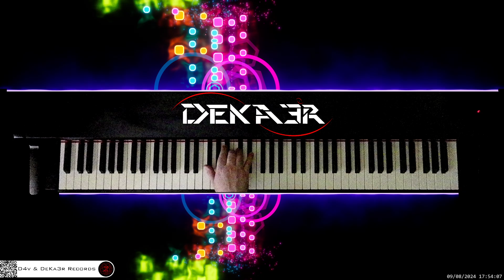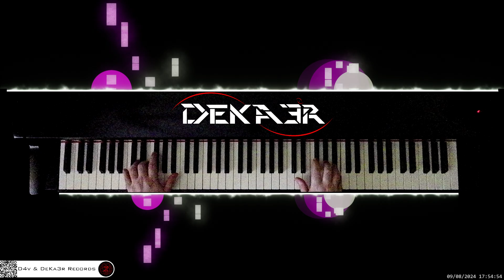🔴 irl 🎹 BALLAD OF LOVE • Piano Music